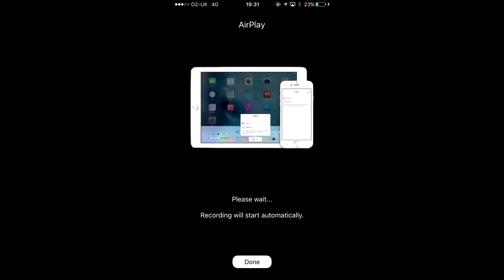More news on ARKIT Pokemon Go (demo leaked!!!)